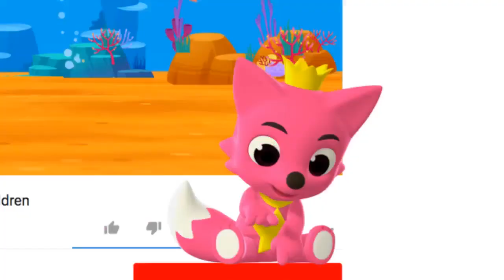Pinkfong Children For Songs - Baby Shark Dance & Monkey Banana Dance | RaveDj